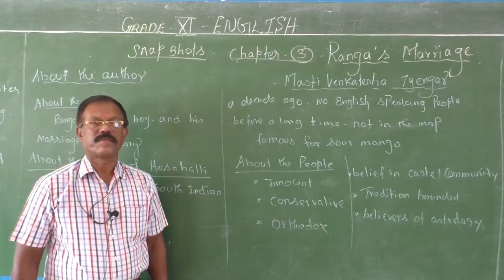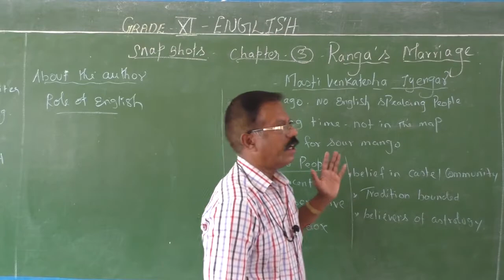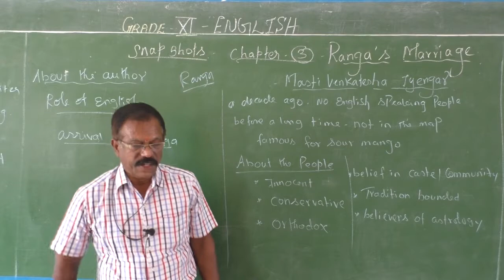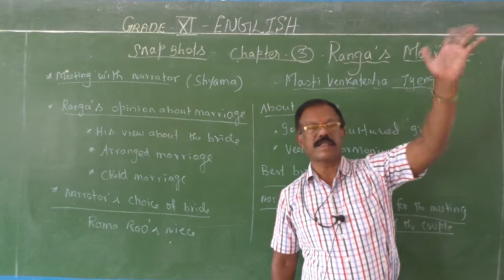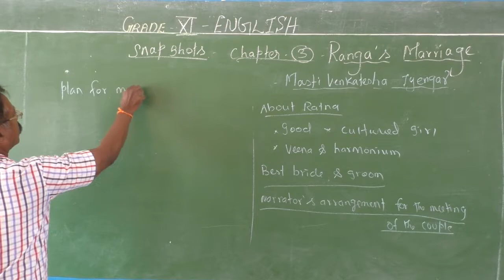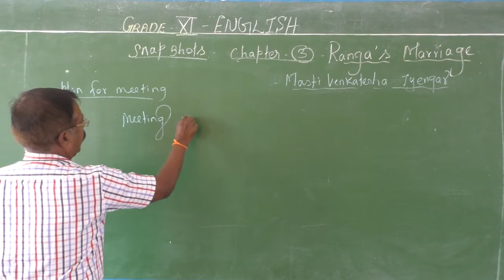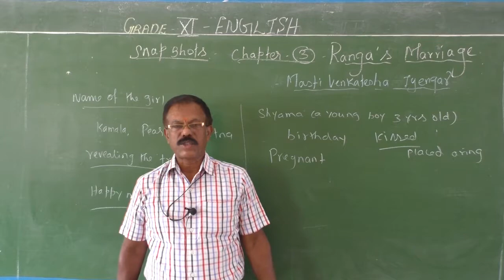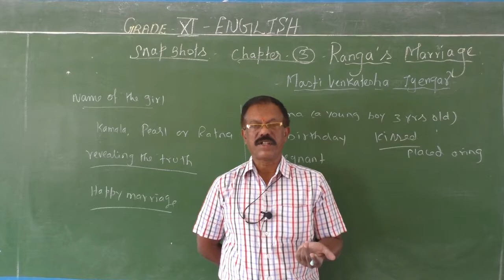GRADE XI ENGLISH